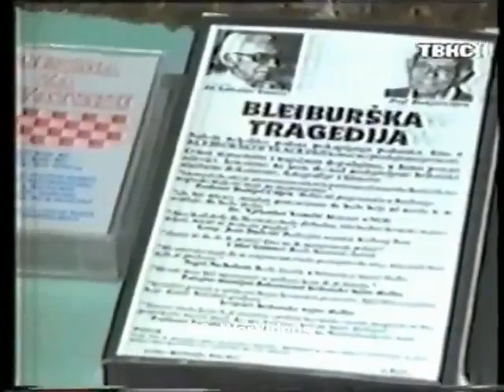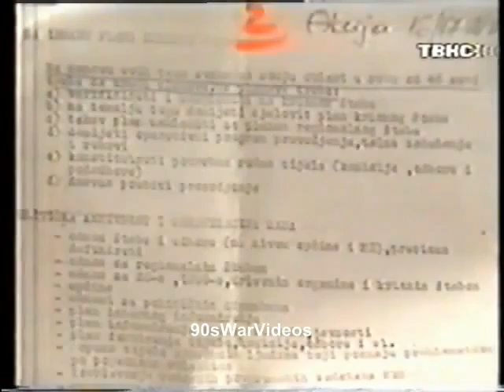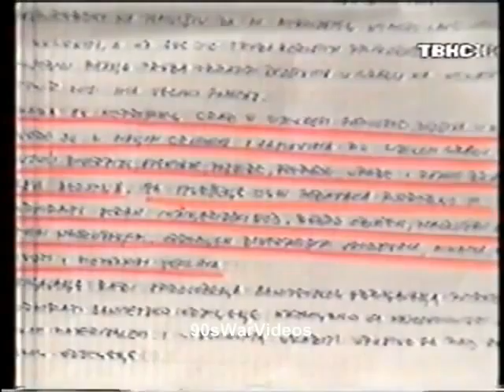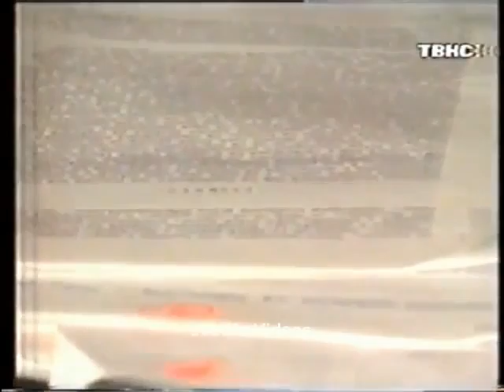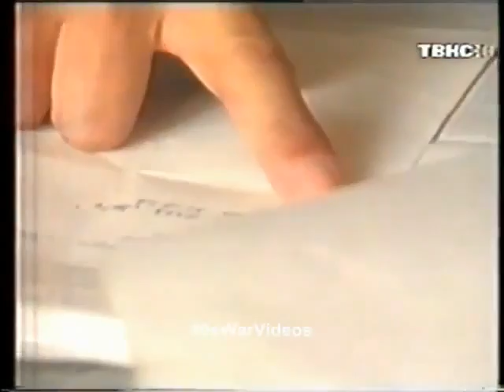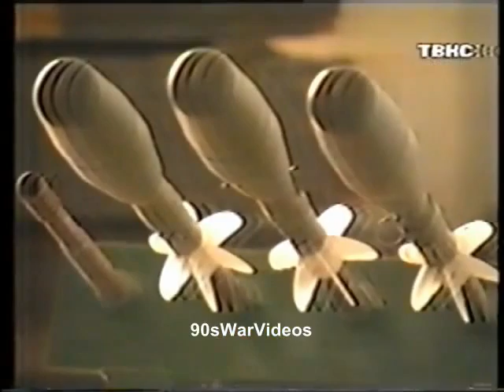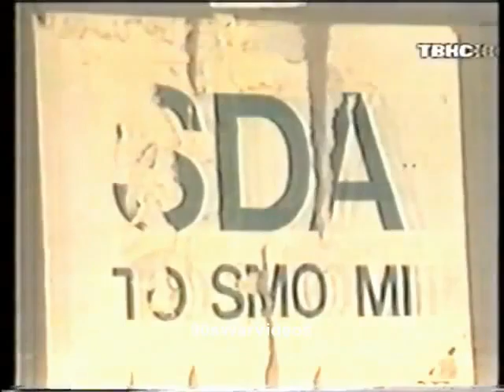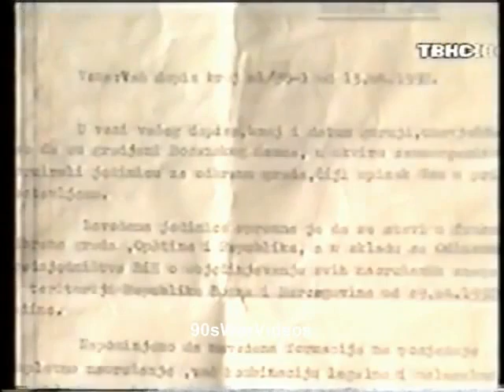Bosanski Samac 1992 TV NS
Please DO NOT post any abusive, insulting or nationalistic comments.

Video source: PLBIH, igi125, 90sWarVideos